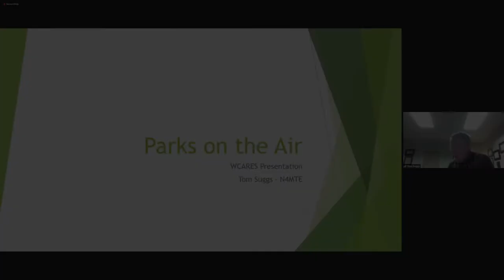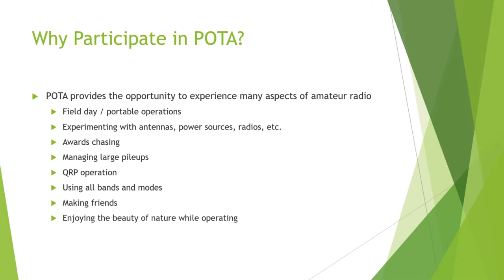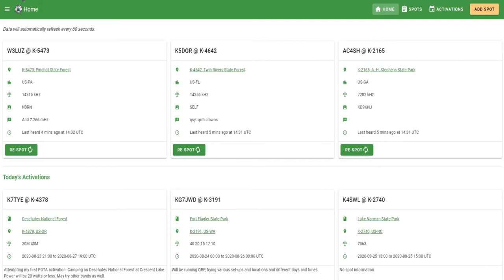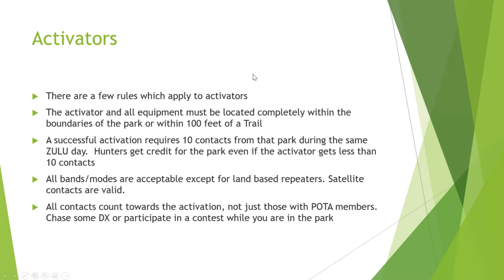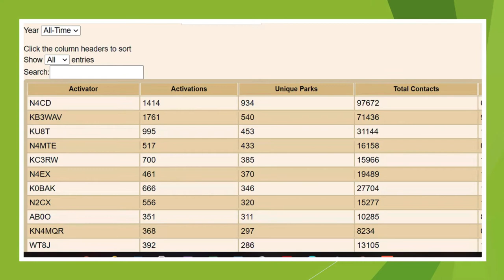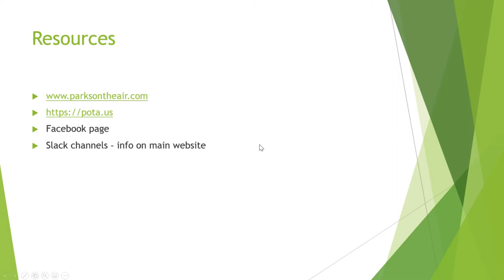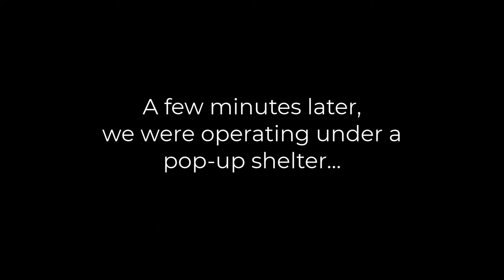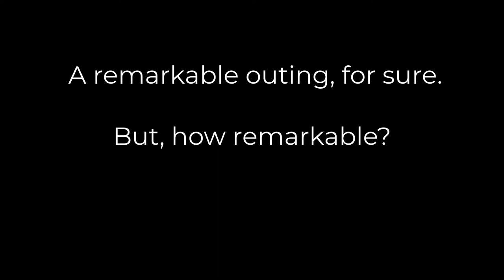Parks On the Air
Tom Suggs (N4MTE) provides a thorough overview of the Parks On The Air program.  His presentation includes a video of a very successful activation made by Jeff Standifer (WB5WAJ) and Bill Jorgensen (K4COM).